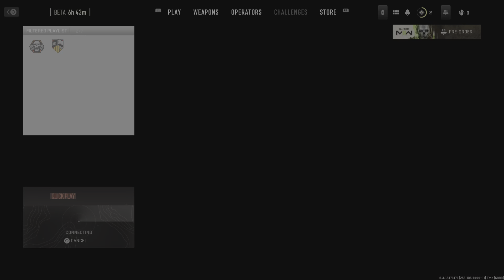【4K60帧】使命召唤19：现代战争2｜2022｜单人战役｜老兵难度｜无死亡｜最高画质中文剧情流程攻略（更新中）